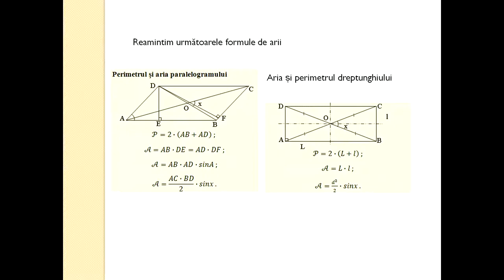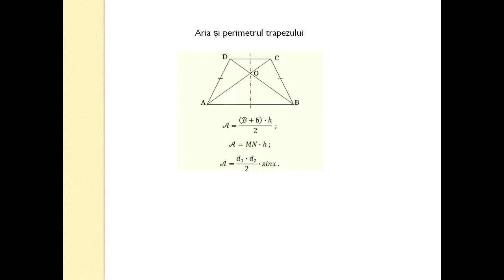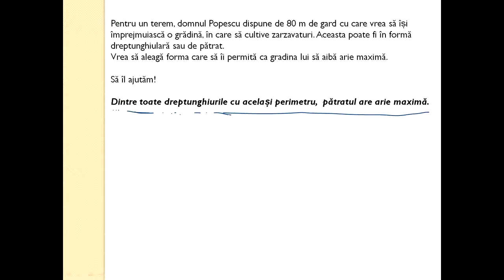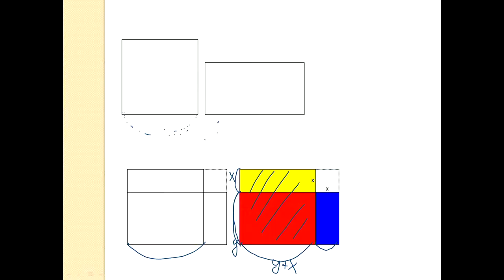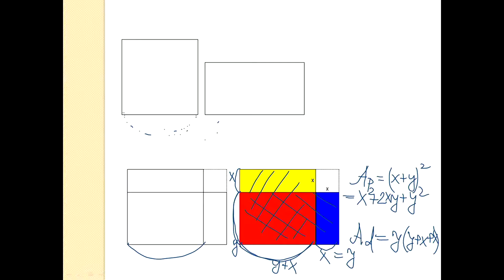Matematica Gimnaziu Aria patrulaterelor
Patrulaterul este un poligon cu patru laturi. Patrulaterele pot fi simple sau complexe, iar cele simple pot fi convexe sau concave. Patrulaterul convex este patrulaterul care are toate laturile în „exterior”, iar patrulaterul concav este patrulaterul care are două laturi în „interior”.